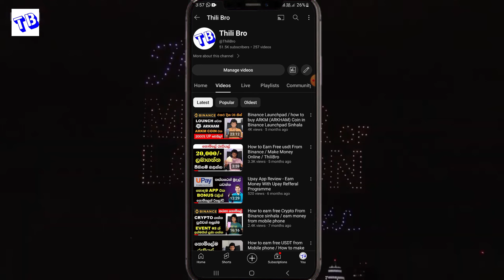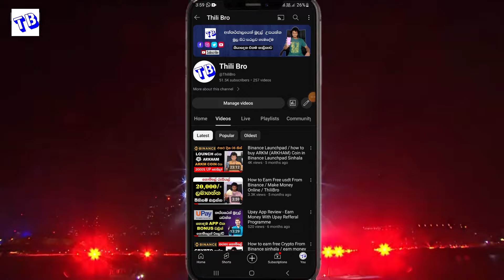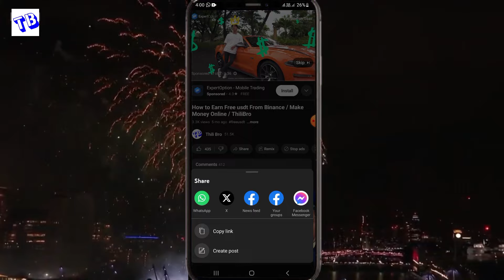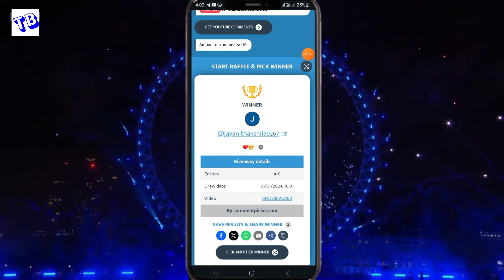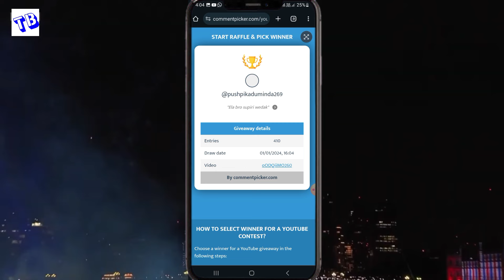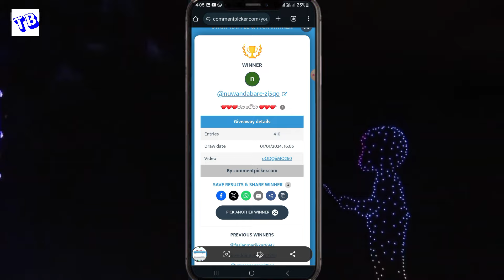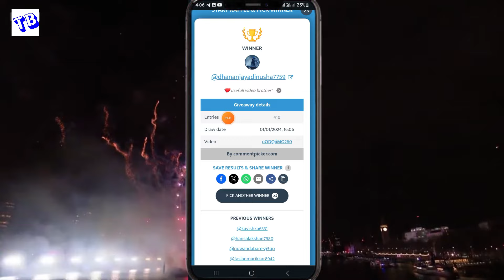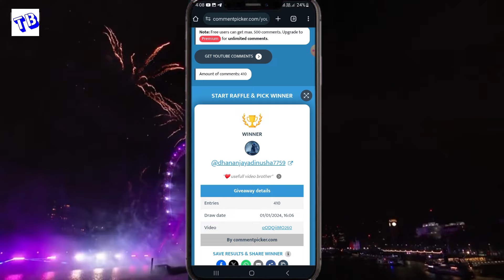Free USDT 2024 / How to get free USDT from your Binance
Binance  Register Link (10% Bonus)
Code  (CHYQQM51)
Thili Bro Telegram Channel එකට එන්න

Thili Bro

🙏About me
     me for

Follow & Join 🤗